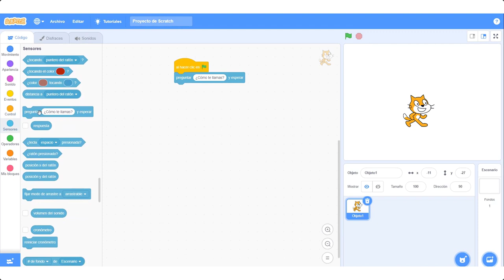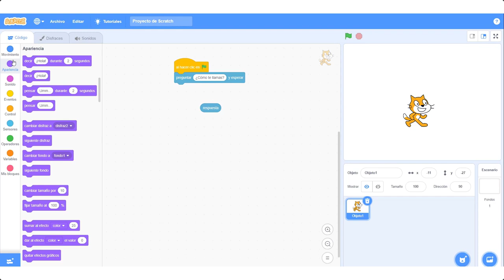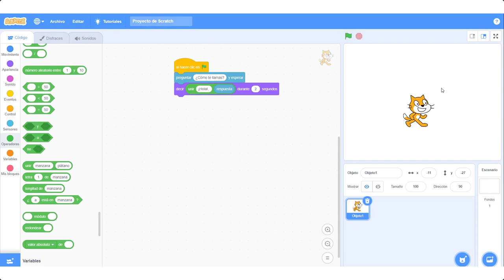Cómo ejecutar la instrucción "preguntar" en Scratch3 0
Videotutorial del curso tutorizado Pensamiento computacional en el aula con Scratch.